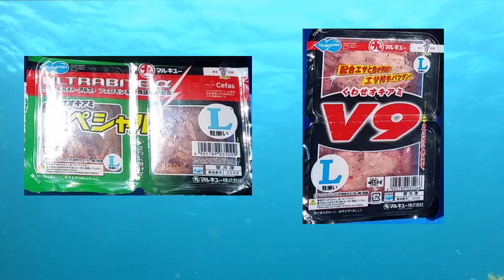冷凍シーフードミックスが釣れる！…のか？【釣り場の水中映像 No.720】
餌が主役の釣り対決！
釣りがしたいけど餌が無いってことありません？スーパーやコンビニでなんとかなるかもってことで試してみましょう。

うおみオンラインは２０周年を迎えたってことで、今回から定期更新も少し毛色を変えてみます。
手探り状態なので、突っ込み歓迎（笑　ですが、お手柔らかに。